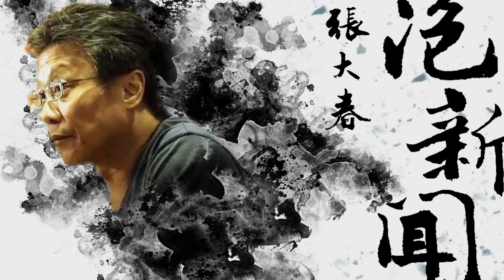'23.12.06【張大春泡新聞】樊光耀談舞台劇『愛 隔離』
主持人：張大春
來賓：編劇、導演、演員 樊光耀
主題：娛樂轟趴－舞台劇『愛 隔離』

▍九八新聞台@大台北地區 FM98.1